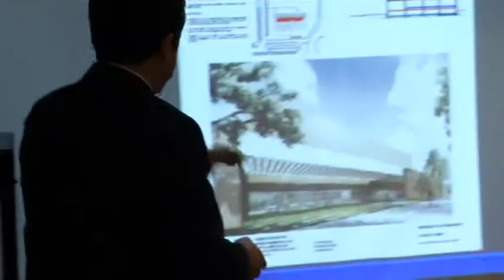Castellón contará con un Archivo Histórico Provincial en el 2018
El Alcalde de Castellón, Alfonso Bataller, junto al president de la Generalitat Valenciana, Alberto Fabra, y el presidente de la Diputación Provincial, Javier Moliner, ha presentado hoy el proyecto del Archivo Histórico Provincial que contará con revestimiento cerámico, se ubicará en el antiguo CUC y que supondrá una nueva dotación para la ciudad en el 2018 tras varias reivindicaciones por parte del Ayuntamiento de Castellón al Gobierno Central para que se consolidara esta nueva propuesta cultural. “Porque defender nuestro patrimonio es defender nuestra cultura y nuestra ciudad”, ha destacado el primer edil. “Poner en valor este archivo era una reivindicación de la comunidad científica pero también lo ha sido del consistorio y la Generalitat”, ha destacado Bataller en el acto al que también ha asistido la consellera de Cultura, María José Cat, así como el delegado del Gobierno en la Comunidad Valenciana, Serafín Castellano, y representantes del Ministerio de Cultura.